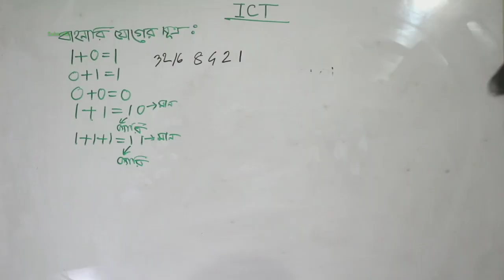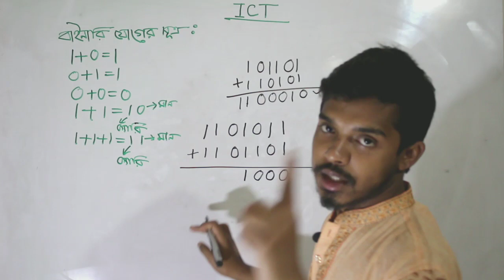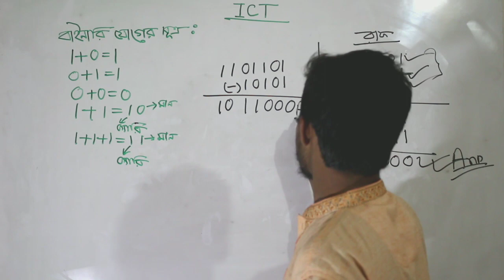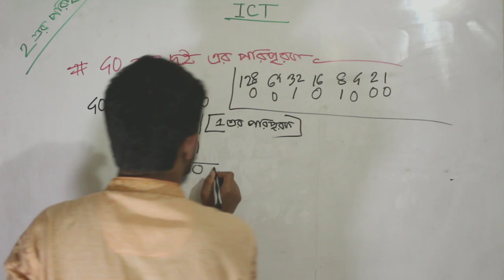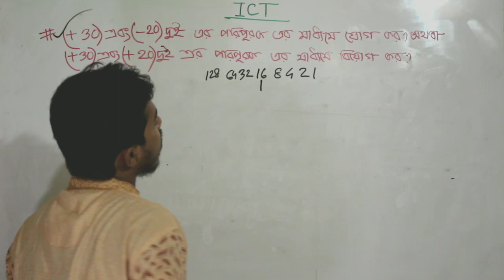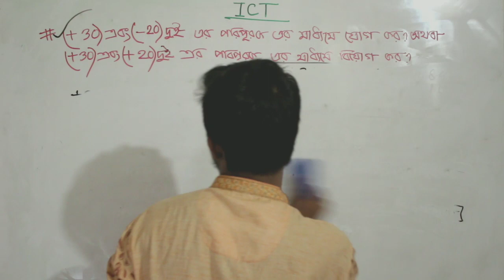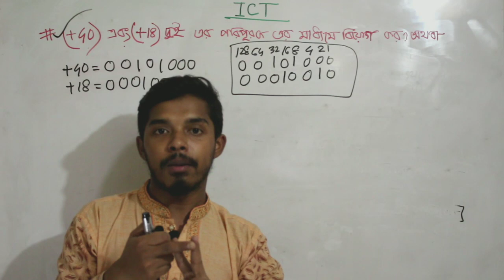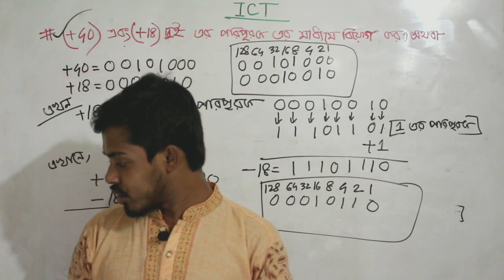বিষয়:আইসিটি। অধ্যায়:সংখ্যা পদ্ধতি।(শেষ অংশ)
এই ভিডিওতে আইসিটির ৩য় অধ্যায়, শেষ অংশ সংখ্যা পদ্ধতির গাণিতিক বিষয় আলোচনা করা হয়েছে।সম্পূর্ণ ভিডিওটি দেখবেন এবং ভাল লাগলে লাইক এবং শেয়ার দিবেন।পরবর্তী ভিডিও এর জন্য অপেক্ষা করুন।